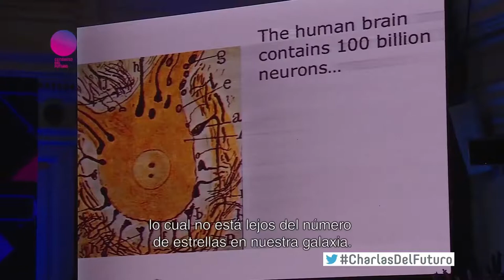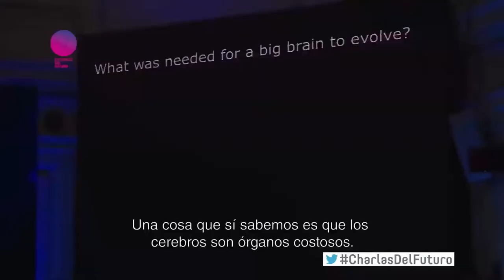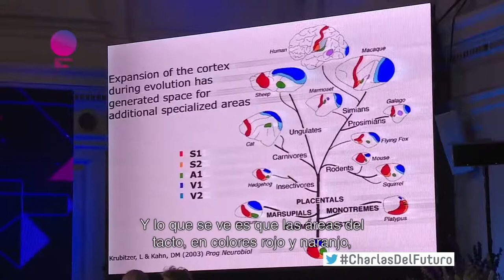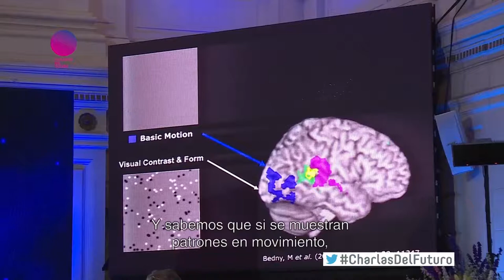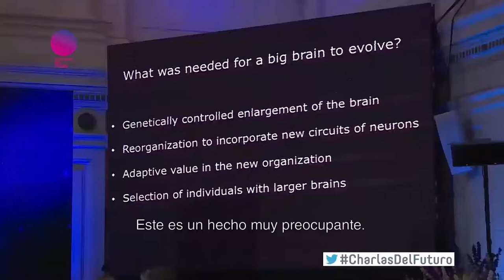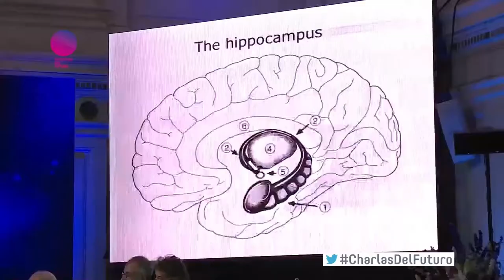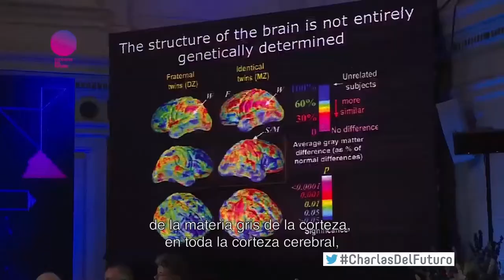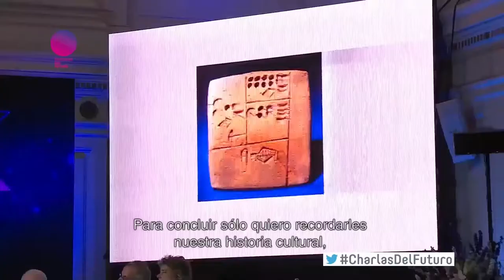Sir Colin Blakemore | La sorprendente evolución de nuestro cerebro | Congreso Futuro 2016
Sir Colin Blakemore: Neurobiólogo. Fue el primer científico en proponer la plasticidad neuronal que corresponde a la capacidad del cerebro de reorganizarse a sí mismo como un ente activo. Investigador del proyecto “Repensando los sentidos”.